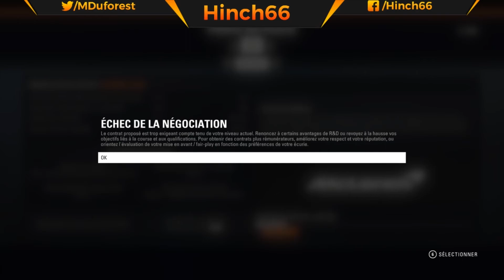On touche le fond en Azerbaïdjan ! CARRIERE F1 2018 #4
➡️ Achetez le jeu moins cher sur GamesPlanet et soutenez la chaine

Week-end tout bonnement abominable pour ce quatrième épisode de la carrière F1 2018 avec le Grand Prix d'Azerbaïdjan ! AieAieAie...